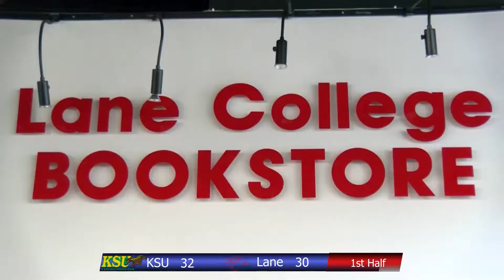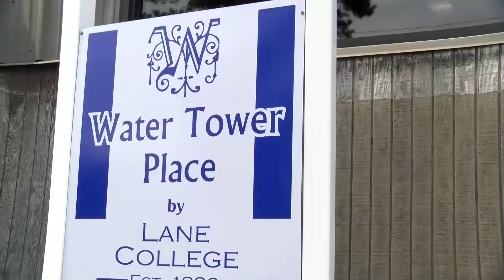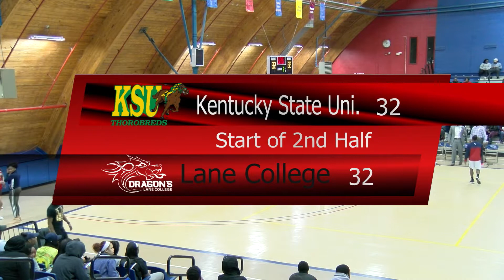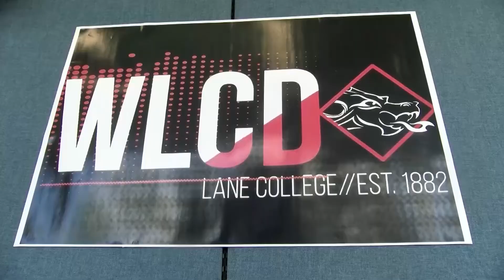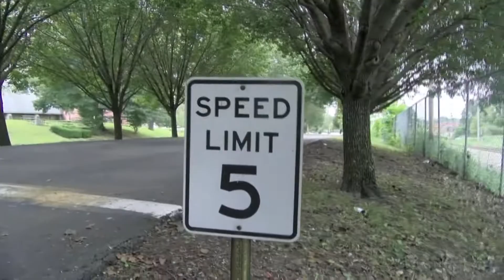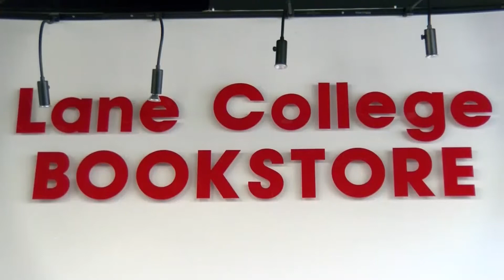Men's Basketball Kentucky State University at Lane College 1/27/18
Men's Basketball Kentucky State University at Lane College from January 27, 2018.  The first minutes of the game are not available.  We apologize for any inconvenience.  Announcers were De-Jon Mitchell and Julian Atkins.   Produced by the Lane College Mass Communication students.